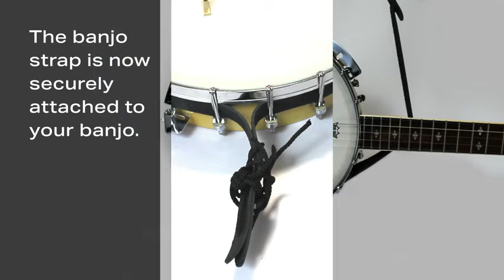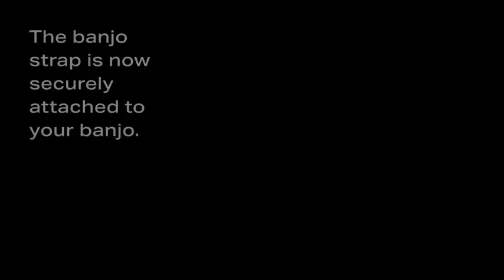Perri's - How to attach a cradle banjo strap